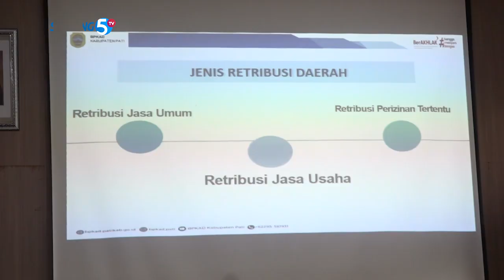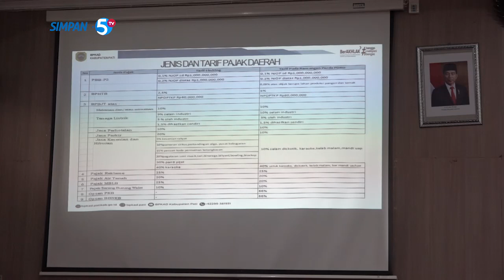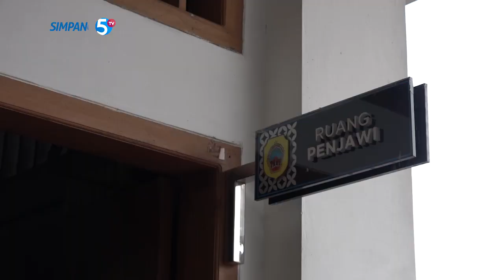BPKAD Pati Melaksanakan Uji Publik Rancangan Perda Kab. Pati Tentang Pajak Daerah & Retribusi Daerah